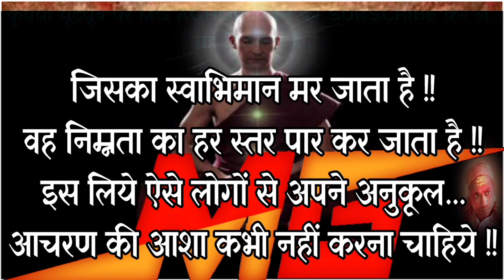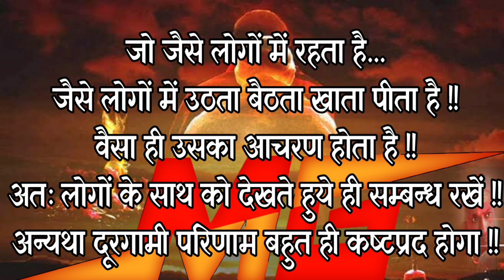कैसे होते हैं वो लोग...जिनका स्वाभिमान मर जाता है...?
कैसे होते हैं वो लोग...
जिनका स्वाभिमान मर जाता है...?